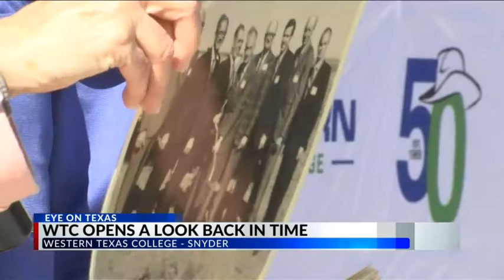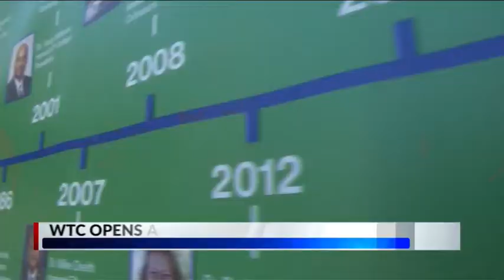Western Texas College celebrates 50 years by digging up the past